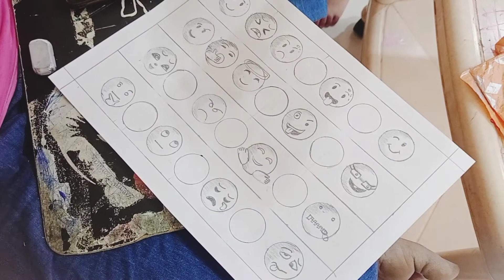आज मैने ये सिख लिया || Fun With Khushi And Riya || छुट्टीयों कि मस्ती |Vlog|| @Saurav Joshi Vlog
Fun With Khushi And Riya

You Can Watch Another Video by using this link

Chek out our other videos hope you loves even these

Our Other Social Media Websites Instagtam account : funwithkhushiriya
pFacebook page : Fun With Khushi And Riya

Thanks to our family to help us..

Fun With Khushi & Riya is a channel made for specially kids...
and for their entertainment purpose only...